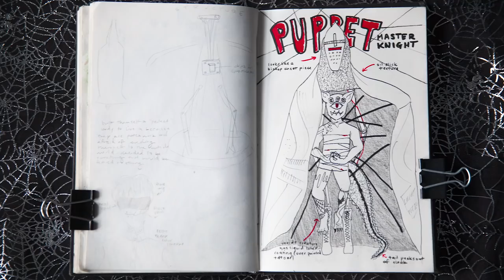Making a Puppet Master Knight for Monster Bash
Happy Halloween! What better way to celebrate than taking one out of Frankenstein's book and building a spooky monster from scratch?

Make your own monster with the cards here (this round is Monster Bash Vol 3!)

00:00 Intro
01:10 Base
01:19 Sculpting
04:48 Tail
06:27 Paint
11:11 Outer Knight
14:29 Final Monster
15:32 Outro
Music